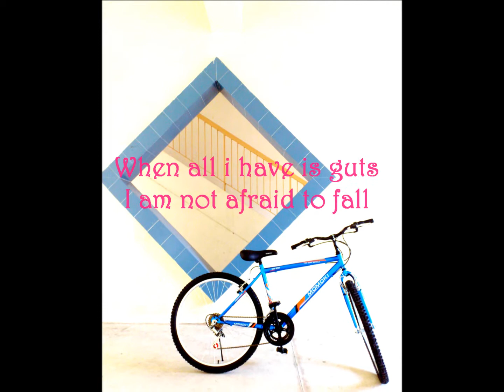Kathryn Q. ~ I Ride and Sing a Cycle of Seven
Kathryn's new theme song in 2014.